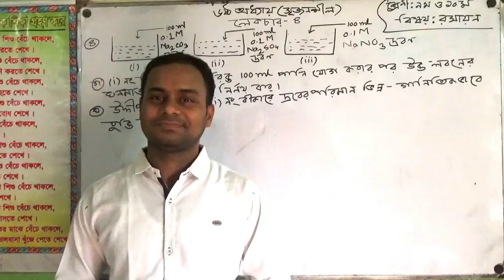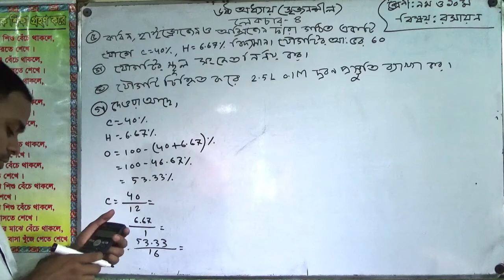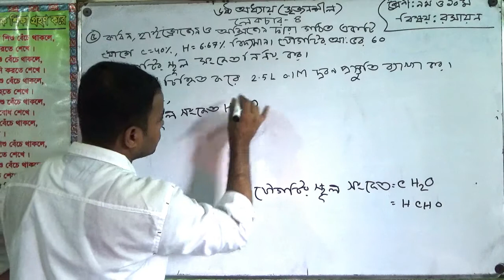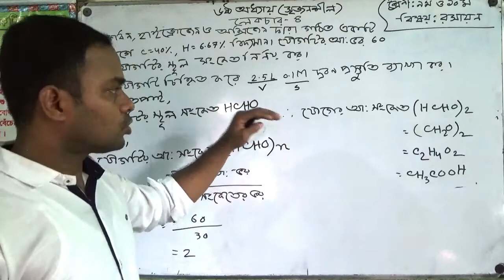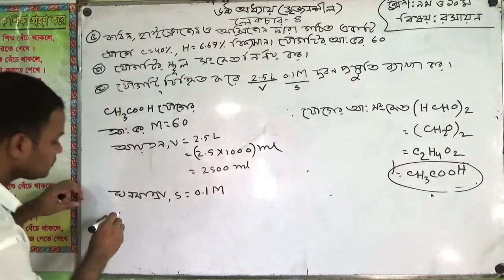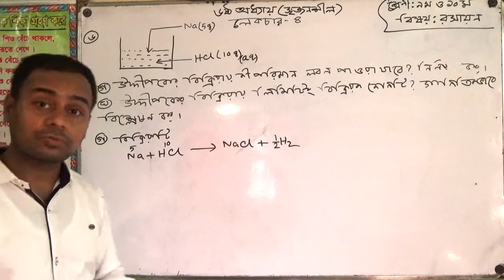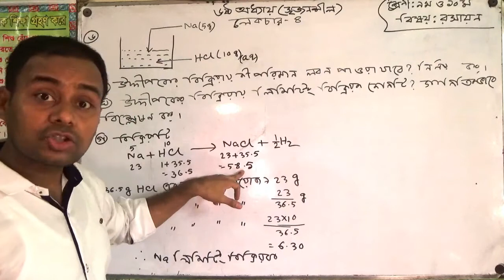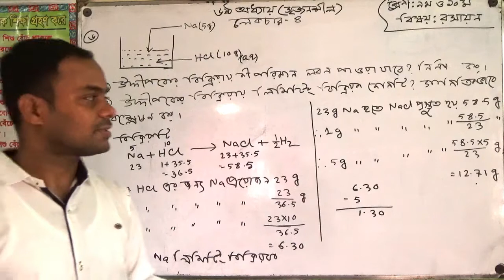Online Class | Class for Nine and Ten | Chemistry | NHCPS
Class: Nine and Ten
Subject: Chemistry, Topic: Chapter:6(Lecture:5)
Teacher: Md. Jalal Uddin Bhuiyan, Assistant Teacher,New Holy Child Public School.